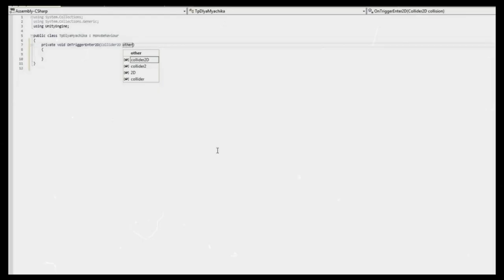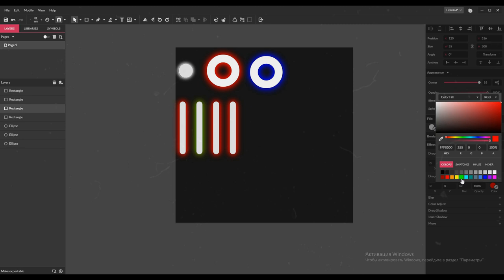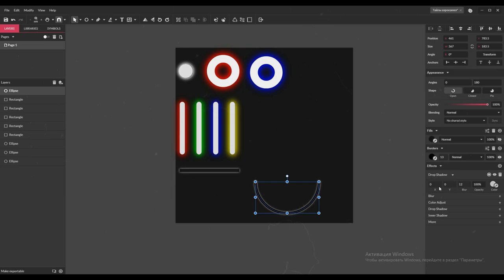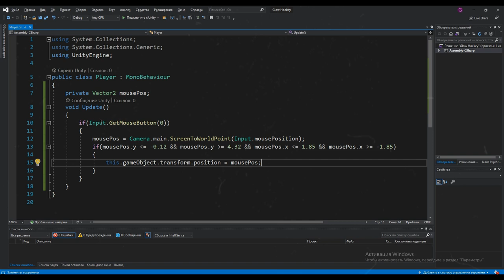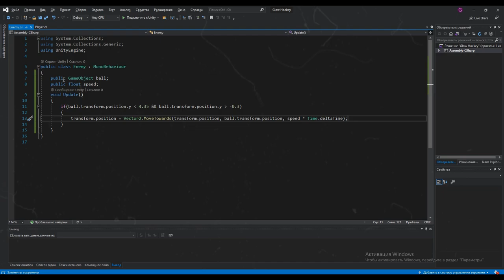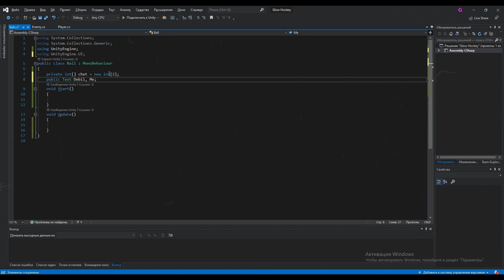Сделал Air Hockey за 6 минут на Unity! Как создать игру | Tutorial | Создание игр на Unity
Всем привет ребята!) На просторах Play Market есть полно интересных игр с необычной механикой, необычная она если ты не знаешь как она работает, поэтому все игры по началу для разработчика не обычные)

Так как пожалуй основное предназначение канала это мини-туториалы по тому "как создать игру", "разработка игр", "создание игры на юнити"  "создание игр" "разработка игр"  "как сделать игру" "инди игры" "unity 2d" и так далее, то весьма логично что сегодня мы сделаем видео о том как создать игру, и эта игры будет Air Hockey (Аэрохоккей) на Unity (Юнити).

Это видео будет полезно тем что в нём будет объяснение того как сделать перемещения объекта за курсором (пальцем), как сделать ИИ (базовый) для соперника, как работать с физикой в юнити и так далее!)